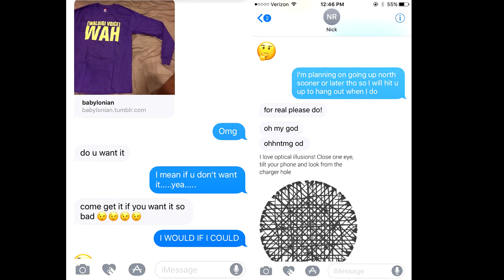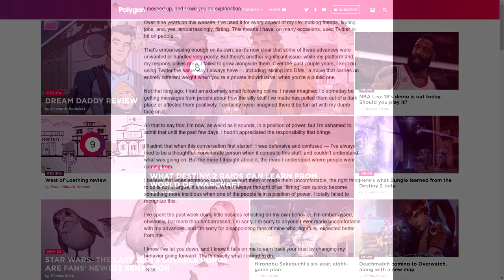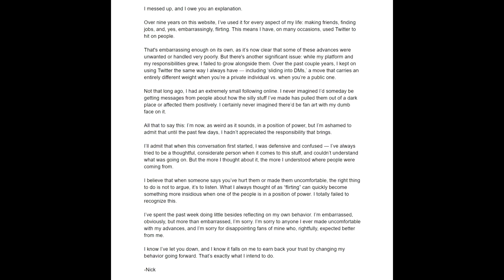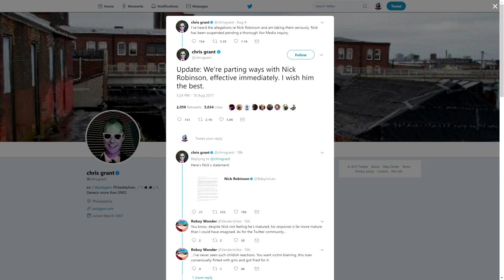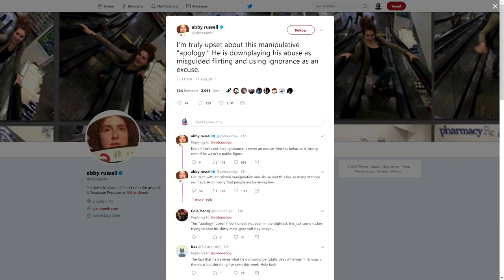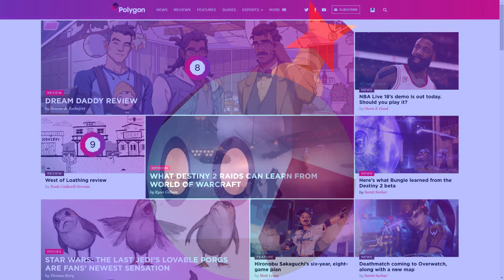Ending the Nick Robinson Saga - Final Word